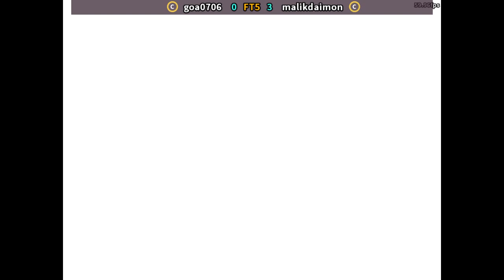GOA0706 (TAIWAN) (VS) MALIK DIAMON (PAKISTAN) KOF 99 ! FT.5 korea china uk uae peru japan franc PERU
king of fighter 98
king of fighter 99
king of fighter 2k2
street fighter
hello gays.. my all video uploaded fight match...
all to all freandly match not seriasly match..
i love all kof fighter all freand..
specialy thanks friends..
jaan98
bhayankar yagami
ilyass killing machine
vince blade
miracle
x prow
mirza mudassar
arif azhar
lonely wof
ralf okara
billykyora
sub bonus han
nadeem paki uae
the me
umarshah
u next
chang diamon
smart khi
faran
red rose
and other best player kof all part..
thank u evrybody